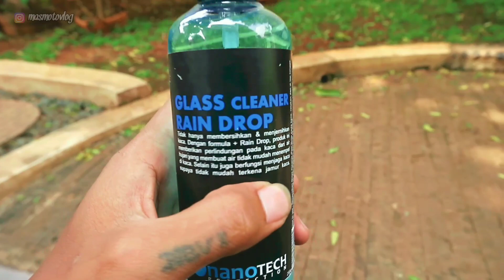KACA BENING MENGKILAP,JAMUR PADA TAKUT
Beli nanotech disini bro

how to make a car glass like taro leaves
cara bikin kaca seperti daun talas
Nano tech protection

Glass Cleaner Rain Drop 265ml
New Formula Quality Improvement

Tidak hanya menjernihkan kaca. Dengan formula + Rain Clear, produk ini memberikan perlindungan dan lapisan pada kaca dari air hujan yang membuat air tidak mudah menempel di kaca.
Tak perlu pakai wipper gan
Selain itu juga berfungsi menjaga kaca supaya tidak terkena jamur kaca.
Tidak menyebabkan berkabut dan pengeringan lebih cepat 5-15menit.

Mau tanya_tanya Follow akun instagram saya